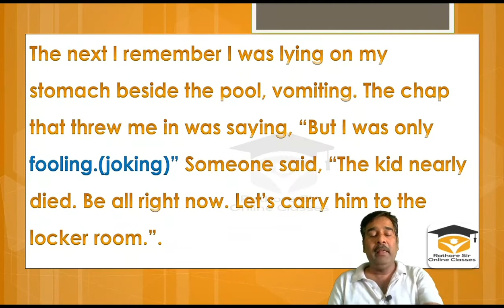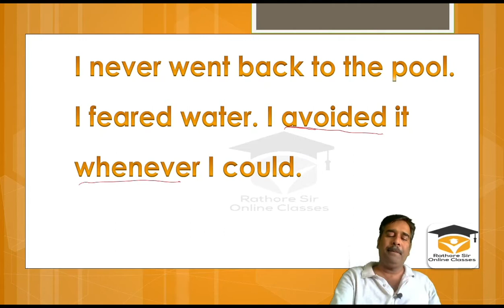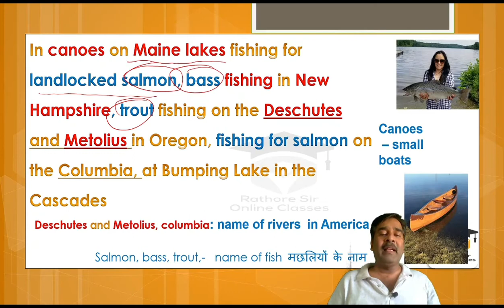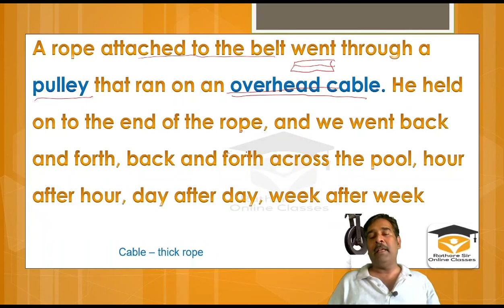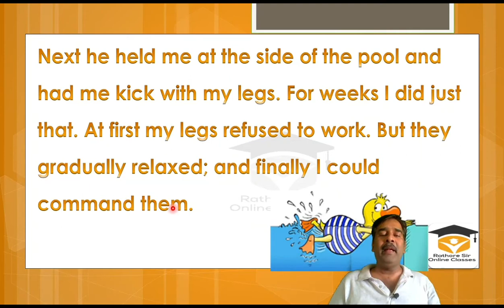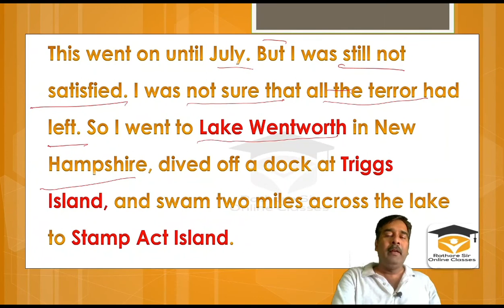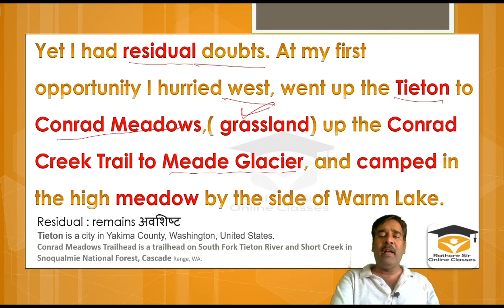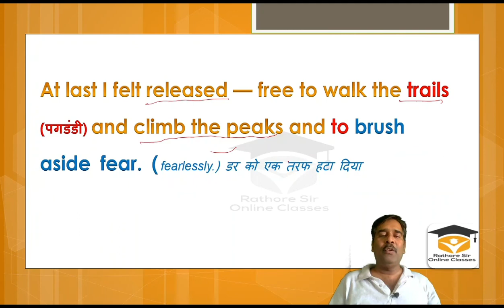Deep Water Part 2 class 12 English Flamingo